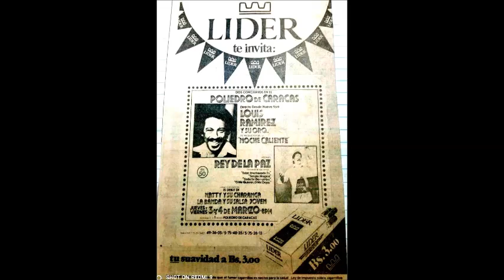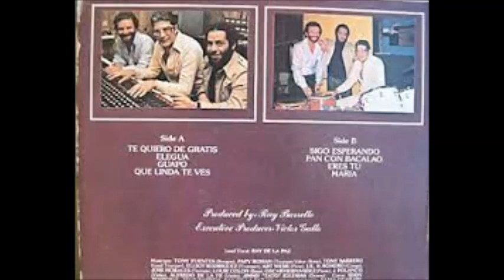Entrevista a Louie Ramírez y Ray de la Paz - Por Héctor Castillo.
El genio de la salsa, Louie Ramírez, uno de los más destacados arreglistas, se presentó en el Poliedro de Caracas en los años 80 con Ray de la Paz.

Estaban sonando con los temas que grabaron con Noche Caliente, aunque ya no estaban en el proyecto. Sin embargo, los éxitos los crearon ellos.

¿Cómo se iniciaron ellos en la música?
¿Qué hizo Louie fuera de la salsa? ¿Quién iba a cantar originalmente en ese proyecto Noche Caliente?

Además, parte de las descargas que sonaron esas noches en el Poliedro y el último solo de timbal que grabó El Genio.